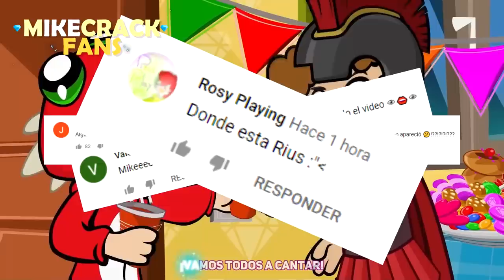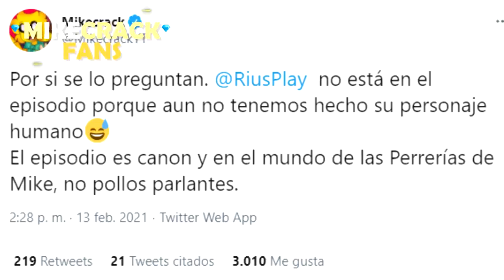RIUSPLAY ABANDONA LOS COMPAS... 😔🐥 Video Explicativo POR QUÉ NO ESTÁ EN LAS PERRERIAS DE MIKE 🐶📺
En este video les vengo a explicar el ¿Porque @RiusPlay No Aparece En Las Perrerias De Mike? 🐶📺 Aparte de unos buenos memes... 😂

Atte: Omzo74

⭐ ADMINISTRADORES ⭐